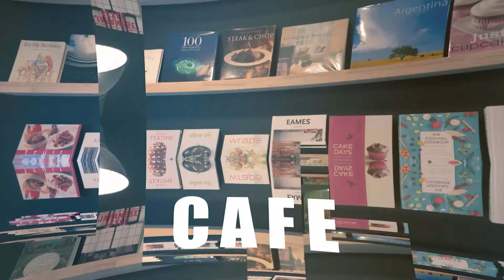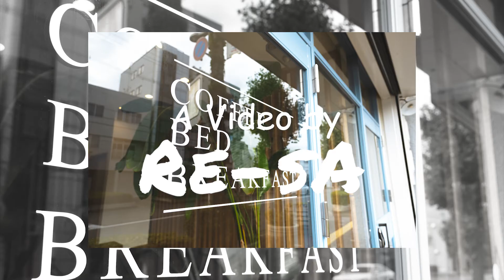【ならカフェVlog】ANY B&B+COFFEE 朝日が差し込むカフェから始まるモーニング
近鉄奈良駅から徒歩10分、ANY B&B+COFFEEさんにお邪魔しました！

大きな窓から朝日が差し込むこのお店では、朝８時からこだわりのアフリカ産コーヒーが味わえます。

席数は少ないのですが、シンプルで清潔感のある店内で、観葉植物に癒されます。

ビーガンのグラノーラやスイーツにもこだわりがあり、コーヒーとの相性は抜群。

朝の人が少ない時間に行って、ゆっくりChill timeを楽しんでみましょう。

・ANY B&B+COFFEE さん
 奈良市西城戸町23-4
営業時間：月〜水・金曜 7：00〜17：00
　　　　　土・日曜  8：00〜17：00
定休日：木曜